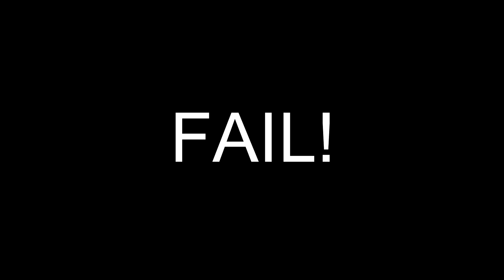ROBLOX SONG LYRIC PRANK